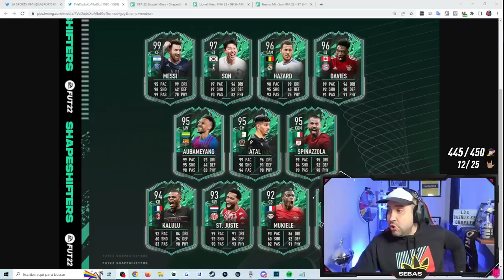ME TOCA DOS JUGADOR DE +5 MILLONES!!!! ABRO 100 MEJORAS +82 | FIFA 22